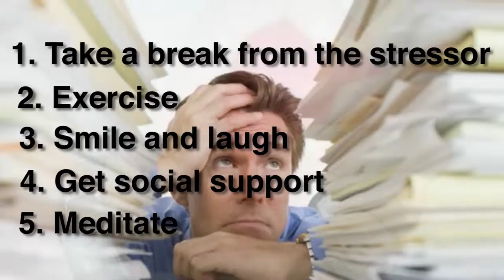National Stress Awareness Day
Nov. 4 is national Stress Awareness Day and Grady Newsource found 5 ways you can manage stress.